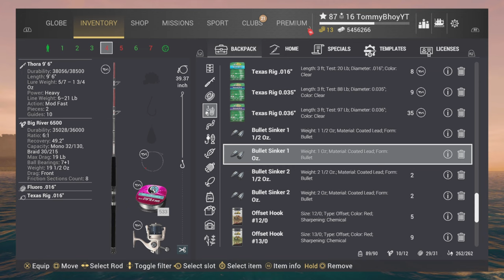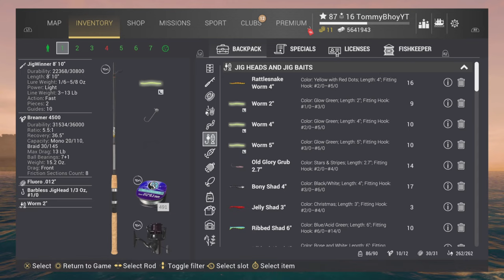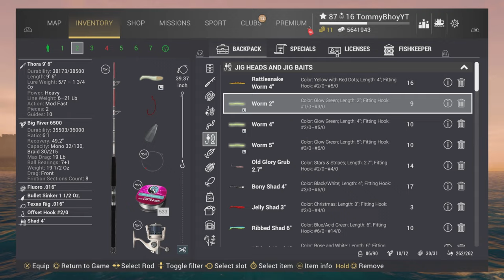Fishing Planet Zander Zeek Differences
Fishing Planet getting 3rd in Zander Zeek Differences competition PS5 2024.